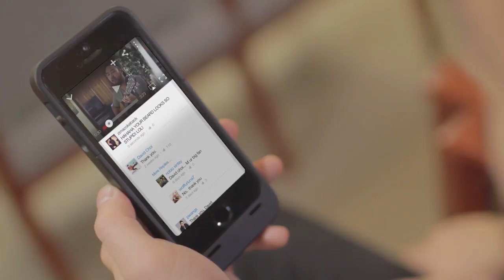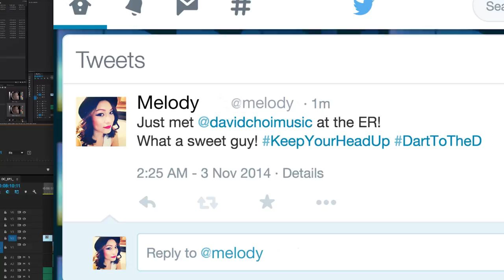"David" (Feat. David So) - Episode 1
GET MY NEW ALBUM! - Signed Physical - MP3

Starring:
David Choi as himself
Shane Yoon as Tyler Choi

Produced by: Eric Wang & Shane Yoon
Edited by: Ed Park
Visual effects by: Ed Park

Thanks to: Whittier Pediatric Group

Send to:

David Choi
USA